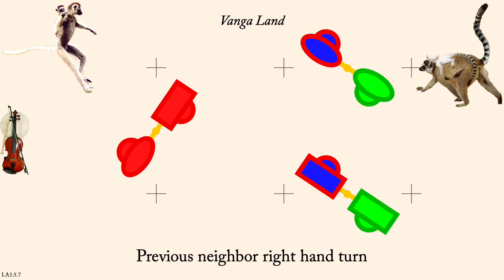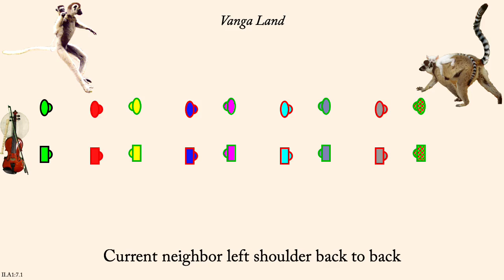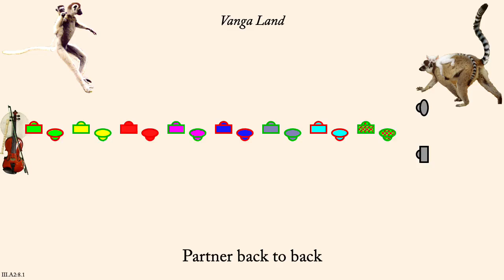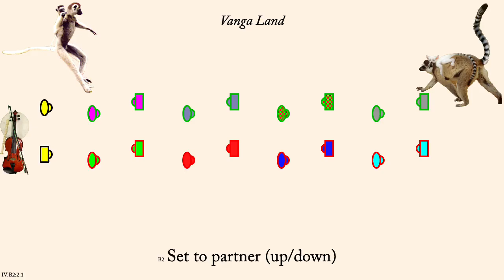Vanga Land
Vanga Land is an English Country Dance written by Joseph Pimental in 2013. An proper duple minor dance.

The Vangas are a subfamily of birds endemic to Madagascar.

The tune, called Loof Lirpa, was composed by Dave Wiesler. It was performed by Goldcrest (Daron Douglas, Paul Oorts and Dave Wiesler) on the album "The Goldcrest Collection".